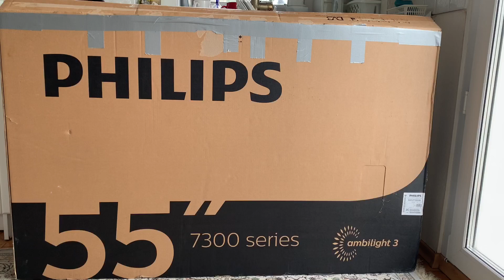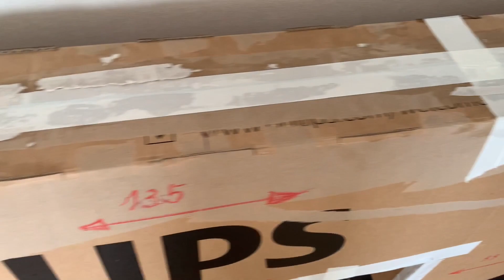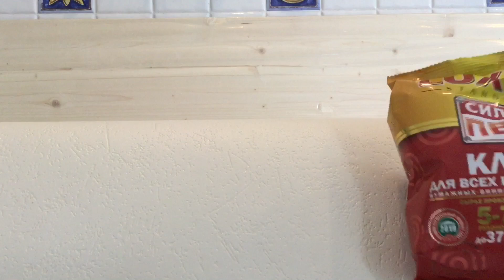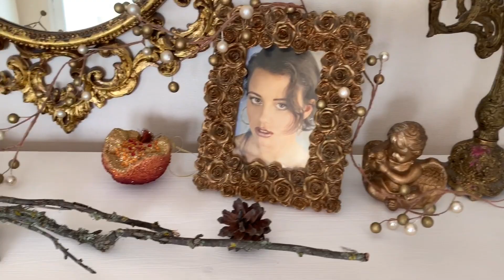«Камин из коробки» Выпуск 20/15 «Fireplace out the box»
Переделка коробки из под телевизора в роскошный каминный портал, пошаговое приображение,, используемые Материалы , композиции в интерьере  готового изделия, неожиданные идеи для создания интерьера без особых затрат